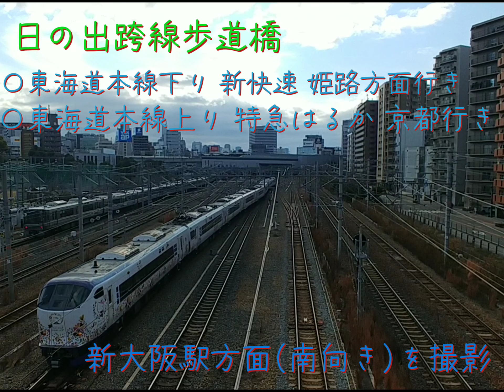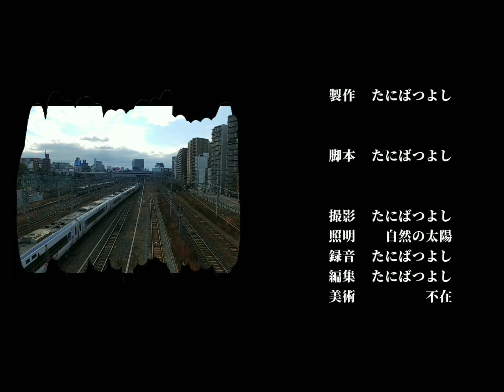【JR西日本】東海道本線 日の出跨線歩道橋